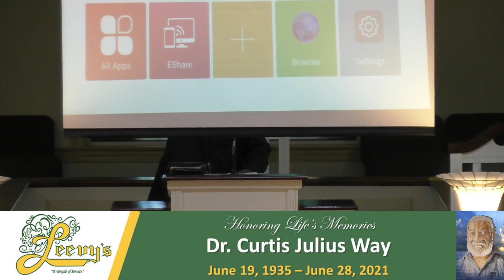Dr. Curtis Julius Way- July 7, 2021- Leevy's Funeral Home Livestream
Dr. Curtis Julius Way
July 7, 2021
Leevy's Funeral Home Chapel